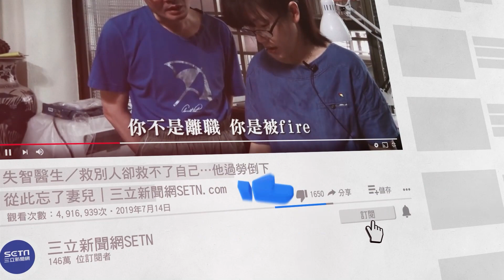捍衛海疆！布雷艇中隊今成軍 蔡英文：讓世界看見護國決心│政常發揮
友邦連結區
◎ 訂閱【三立新聞網】最新影片搶先看